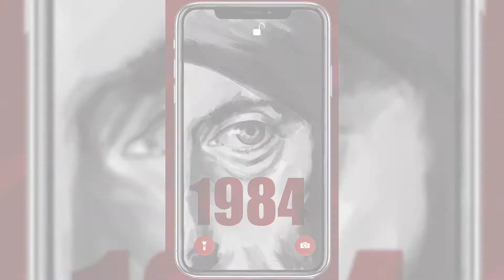Retrospective Booktober 2020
I am RedGe, I paint on my Ipad

Fr/Eng/Klingon